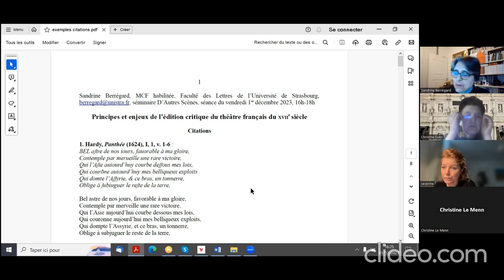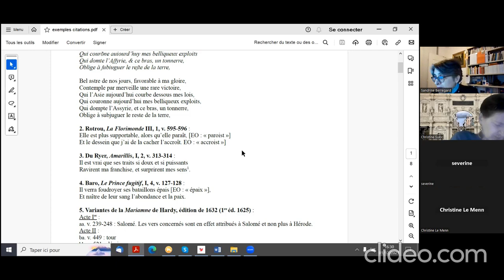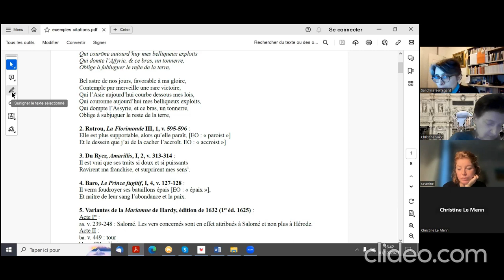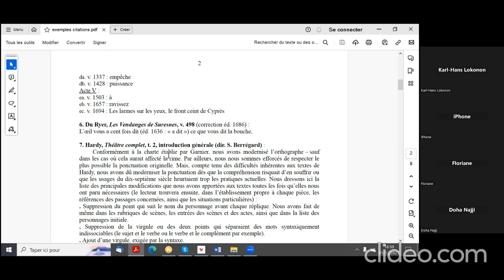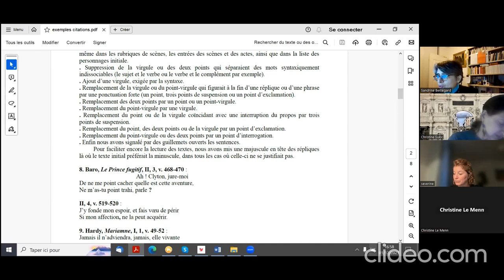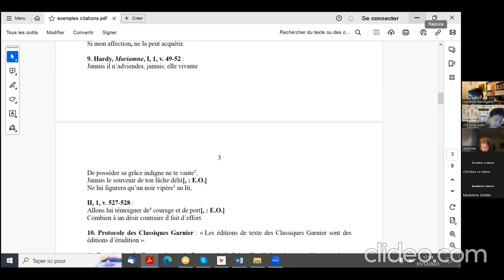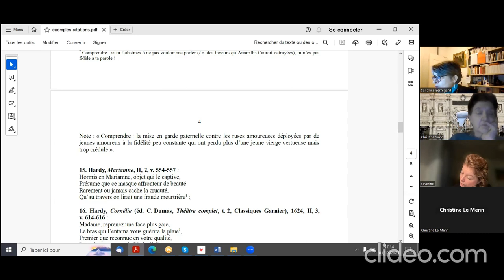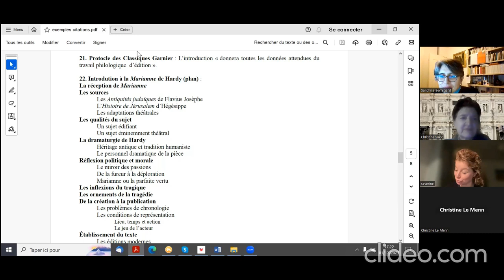S. BERREGARD, « Principes et enjeux de l’édition critique du théâtre français du XVIIe siècle »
1er décembre, 16h à 18h : Sandrine Berregard de l’Université de Strasbourg nous parlera des « Principes et enjeux de l’édition critique du théâtre français du XVIIe siècle ».